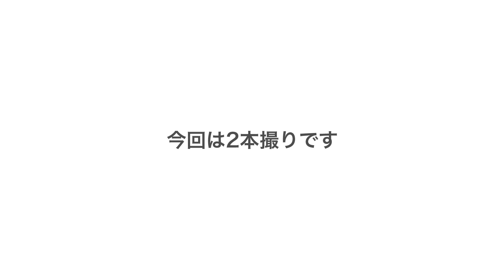古性優作 選手インタビュー【弥彦競輪 第32回寬仁親王牌・世界選手権記念トーナメント 優勝】～ Champions Voice ～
★弥彦競輪 第32回寬仁親王牌・世界選手権記念トーナメント（2023年10月）★
古性優作 選手 × 吉岡稔真インタビュー
今回のチャンピオンズヴォイスは第32回寛仁親王牌・世界選手権記念トーナメントを制した古性優作選手（100期・大阪）と吉岡稔真がその勝ち上がりのレースを振り返ります。 近畿勢をリードする脇本選手不在の開催。そんな不安を一掃する完全優勝。古性優作強し！を印象付ける開催でした。ご期待ください。

【JPCUFC×Kドリームス】
■競輪選手会オフィシャルファンクラブ（JPCUFC）
ファンの皆様へ情報発信・グッズ製作・イベント
などを企画。会員募集中！！
■楽天 Kドリームス
専用口座の開設不要！
今すぐ競輪投票がネットで楽しめる！